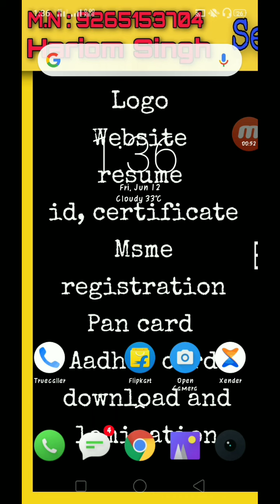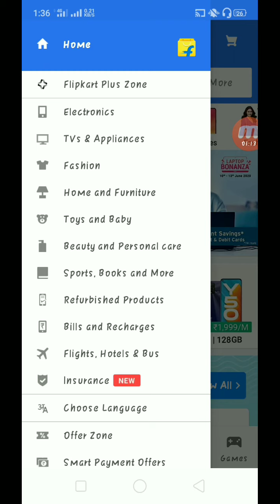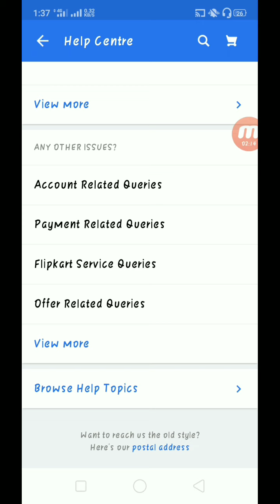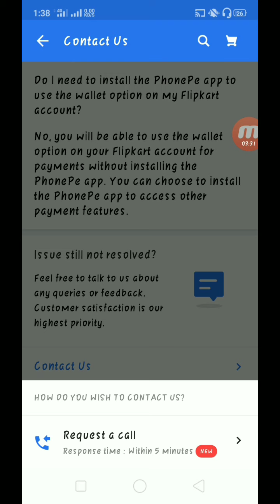How To Contact Flipkart Customer Care | Flipkart customer care number 100 % real